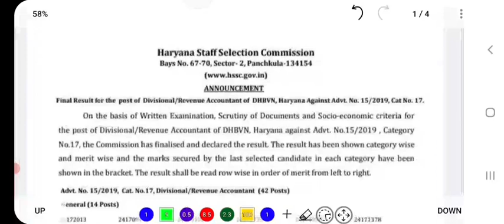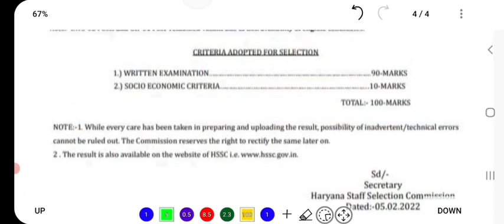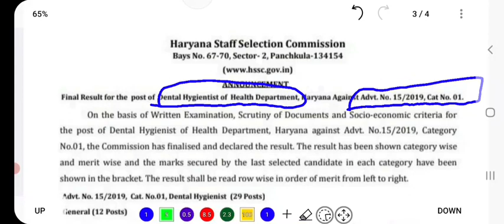HSSC declared final result | HSSC health department result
About:- In this video, I have informed about the declaration of result by HSSC.

hssc staff nurse ka final result kab tak aayega,
haryana hssc staff nurse ka result kab aaega,
hssc staff nurse result 2021 new update,
hssc staff nurse ka result,
hssc staff nurse result latest update,
hssc staff nurse latest news,
hssc staff nurse latest update,
hssc staff nurse result news,
hssc staff nurse new update,
hssc staff nurse news,
hssc staff nurse new update 2021,
hssc staff nurse notification,
hssc staff nurse news today,
result of hssc staff nurse 2021,
hssc staff nurse result update today,
hssc staff nurse today update,
hssc staff nurse total form fill up,
hssc staff nurse total post,
hssc staff nurse update,
hssc staff nurse vacancy 2021,
hssc staff nurse vacancy 2019,
hssc staff nurse 15/2019,
hssc staff nurse result 2019,
hssc staff nurse result 2021 final,
hssc staff nurse result 2018hssc result 2021,
hssc result update,
hssc result male constable,
hssc result constable,
hssc result 2021 update news today,
hssc result kab aayega,
hssc result date,
hssc result cutoff,
hssc result alm,
hssc result advt no 5/2019,
hssc alm result 2021,
hssc anm result 2021,
hssc alm result update,
hssc alm result 2021 cut off,
hssc alm result kab aayega,
hssc alm result kab tak aayega,
hssc result today,
bssc result,
bssc result kab aayega,
bssc result cut off,
bssc result kaise dekhen,
bssc result latest news,
bssc result date,
bssc result pdf,
bssc result news,
hssc result constable 2021,
hssc result check,
hssc constable result 2021 cut off,
hssc commando result,
hssc constable result date,
hssc constable result 2021 male,
hssc result date 2021,
hssc detailed result,
hssc durga result,
hssc constable result date 2021,
hssc police result date,
hssc commando result date,
hssc exam result 2021,
hssc exam result,
hssc constable exam result 2021,
hssc commando exam result,
hssc alm exam result,
haryana hssc exam result 2021,
hssc constable exam result,
hssc staff nurse exam result,
hssc result female constable 2021,
hssc final result,
hssc final result 2021,
hssc female result,
hssc final result vlda,
hssc commando final result,
hssc mphw female result 2021,
hssc vlda final result 2021,
hssc gnm result 2021,
hssc forest guard result,
hssc constable gd result 2021,
hssc male constable gd result 2021,
hssc male constable gd result,
hssc result haryana police,
hssc iti result,
hssc instructor result,
hssc iti instructor result,
hssc.gov.in result,
hssc iti instructor result update,
hssc sub inspector result,
hssc result kaise check kare,
hssc result kaise check kare 2021,
hssc results kaise dekhe,
hssc ka result kaise dekhe 2021,
hssc ka result kab aaega,
hssc ka result,
hssc ka result kab aayega 2021,
hssc result male constable 2021,
hssc mphw result 2021,
hssc mphw result,
ssc male result,
hssc mphw result update,
ssc male result 2021,
hssc mphw result kab aaega,
hsc result news,
hsc result new update,
hsc result news 2021,
hsc result name correction,
hssc nursing result 2021,
hssc new result,
hssc nursing result,
hssc ota result 2021,
hssc constable result out,
hssc result today cut off,
hssc male constable result out,
result of hssc male constable,
hssc constable result cut off,
hssc result police,
hssc result pdf,
hssc police result 2021,
hssc pti result,
hssc physical result,
hssc post result 2021,
hssc paramedical result,
hssc pending result,
hssc result revised,
hssc radiographer result 2021,
hssc running result,
hssc female constable result revised,
hssc si revised result,
hssc